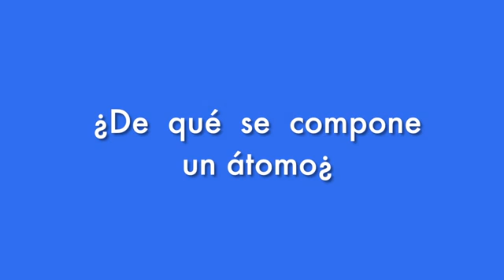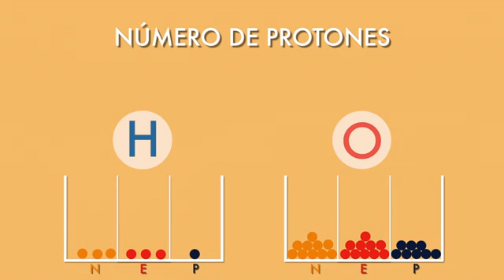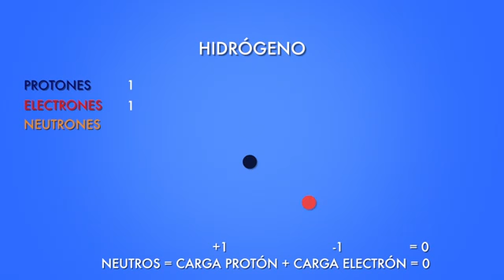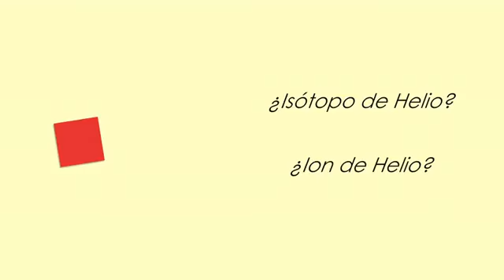Estructura del átomo